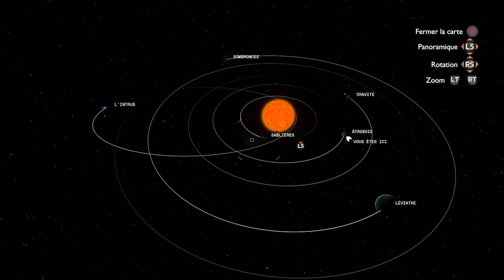Outer Wilds 12#: Les profondeurs de léviathe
On obtient les coordonées de l'oeil de l'univers

Si cette rediff te plait passe me voir sur twitch!